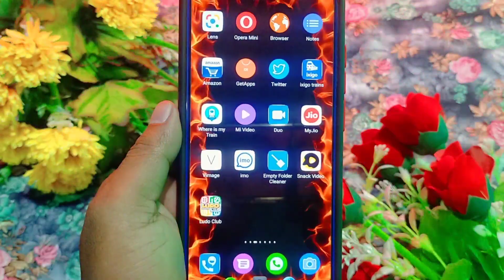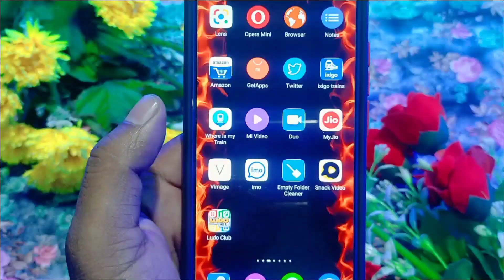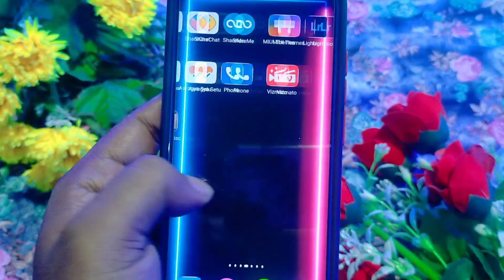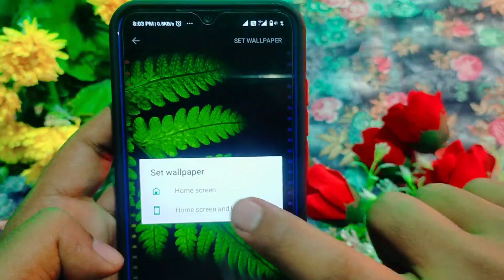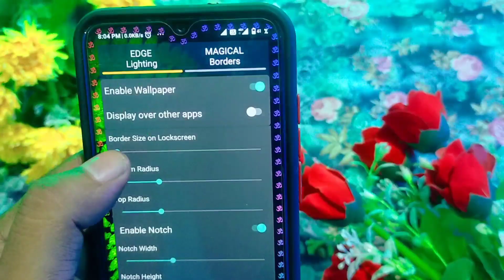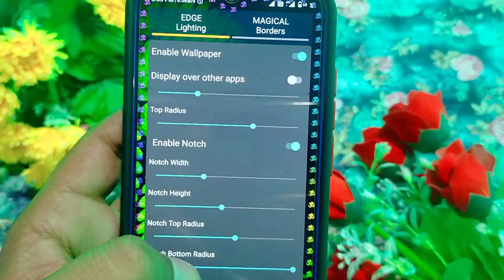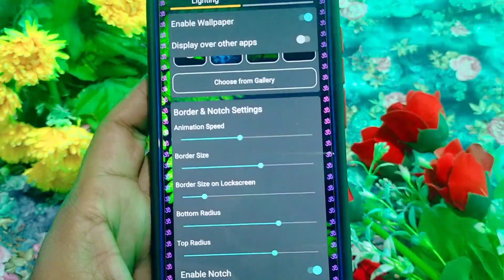How to set new stylist border light any Android phone|Notification light Eable kare Kisibhi phone me